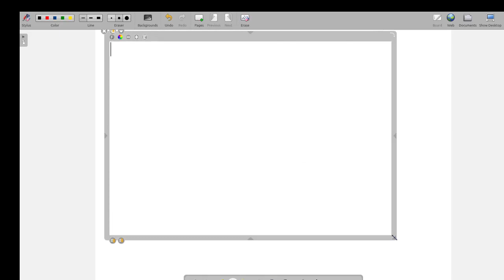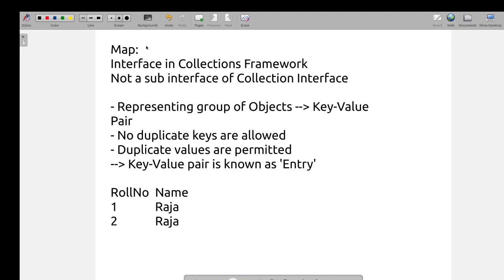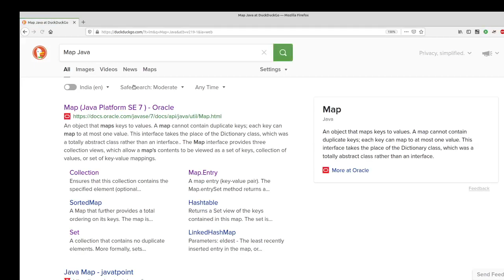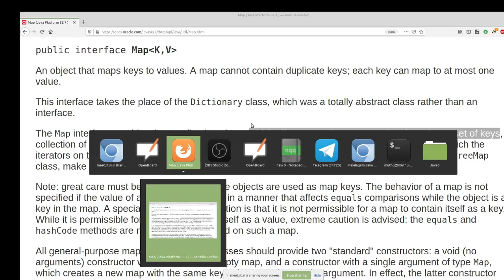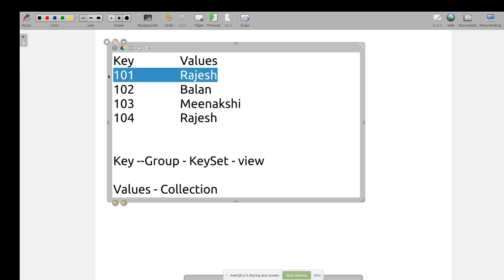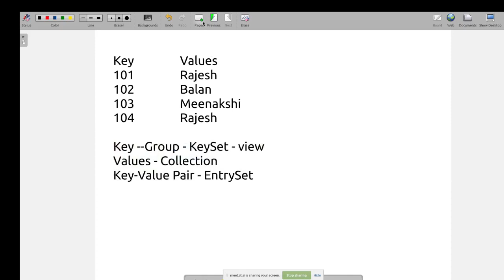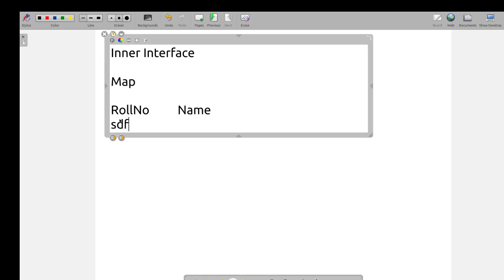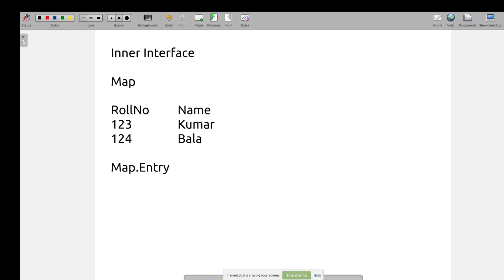Java Collection in Tamil - Map Interface -1 Java Full Course in Tamil - Muthuramalingam - Payilagam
2) Programming in Tamil
3) Data Structures and Recursion in Tamil
 4) Exception Handling in Tamil
5) Java String in Tamil
6) Java Collection in Tamil
7) Java Regular Expression in Tamil
8) Java File Reading, Writing in Tamil
9) Java Collection in Tamil